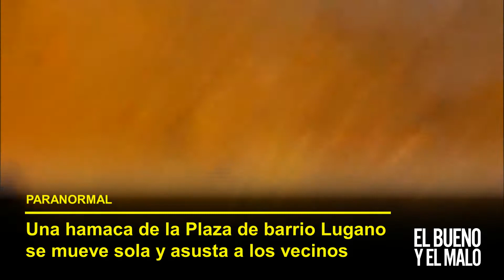La hamaca de una plaza en barrio Lugano se mueve sola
Vecinos de barrio Lugano no salen de su asombro: es que una de las hamacas de la plaza parece moverse sola.
Las imágenes registradas por vecinos del barrio dan cuenta del movimiento pendular que realiza la hamaca, sin que nadie este moviéndola.